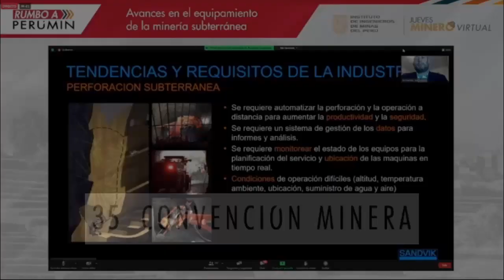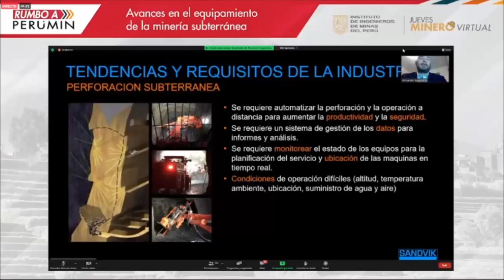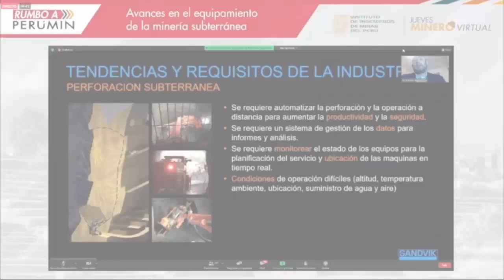AUTOMATIZACIÓN DE EQUIPOS AUMENTA PRODUCTIVIDAD Y SEGURIDAD EN LAS MINAS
La automatización del proceso de perforación en las minas, con la operación a distancia, aumenta la productividad y la seguridad, señaló Armando Sugobono de la empresa Sandvik del Perú, en la conferencia "Avances en el equipamiento de la minería subterránea".